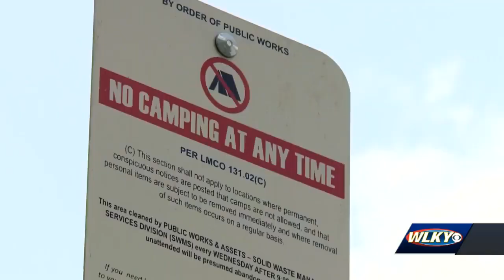Louisville buys property to be 'safe outdoor space' for homeless population